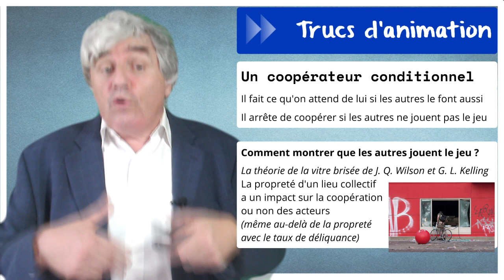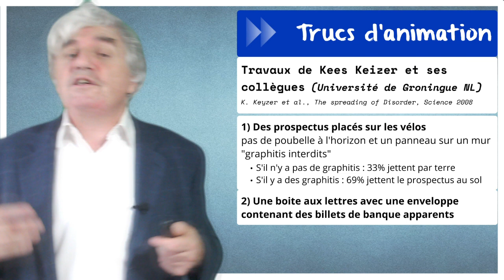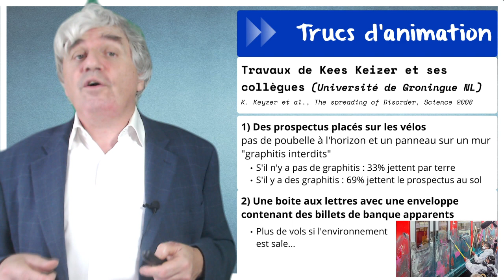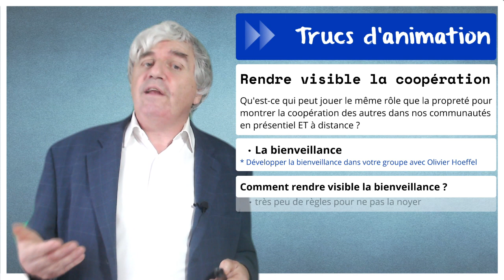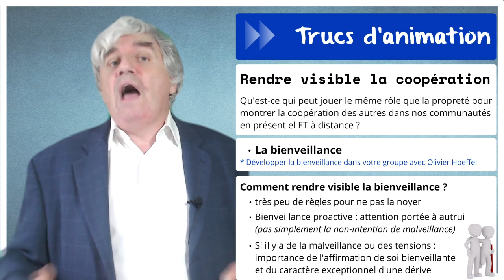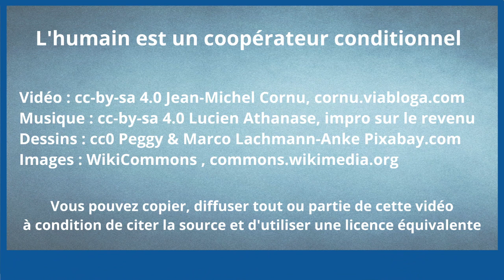L’humain est un coopérateur conditionnel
On pense souvent que Thomas Hobbes à écrit "l'homme est un loup pour l'homme", en fait c'est l'auteur latin Plaute qui a écrit le premier cette phrase. La citation de Hobbes est bien plus intéressante : "A l'état de nature l'homme est un loup pour l'homme, à l'état social l'homme est un dieu pour l'homme". Mais alors qu'est-ce qui nous fait basculer vers la coopération ou vers l'égoïsme.